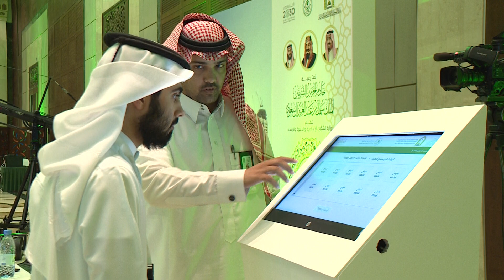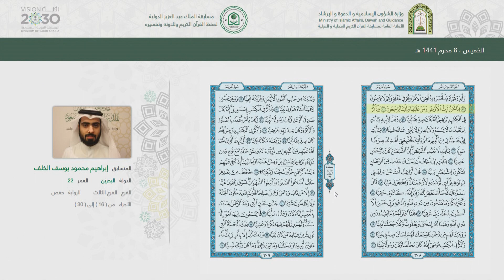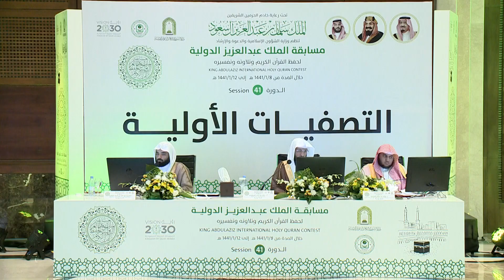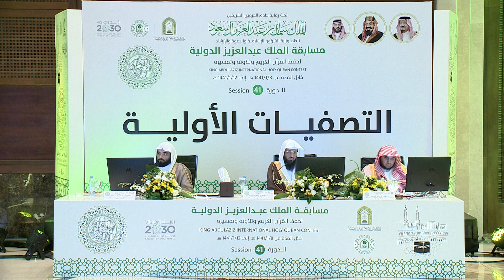ابراهيم محمود يوسف الخلق - البحرين - التصفيات الأولية - الدورة 41 لعام 1441 هـ